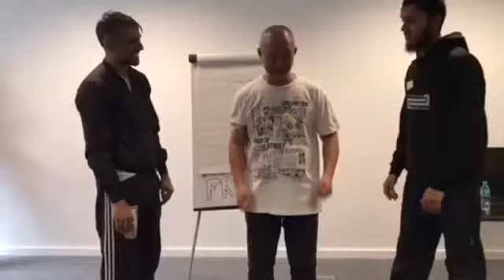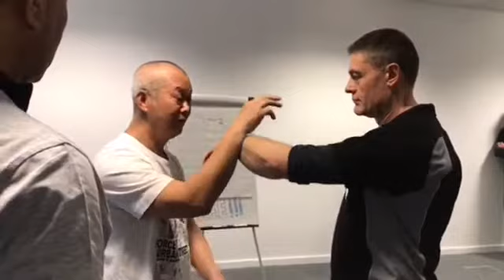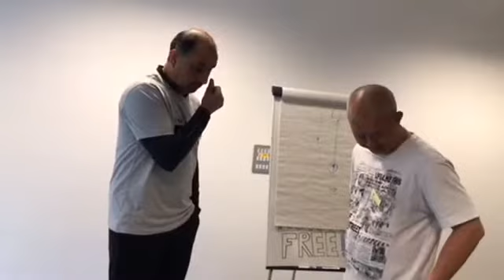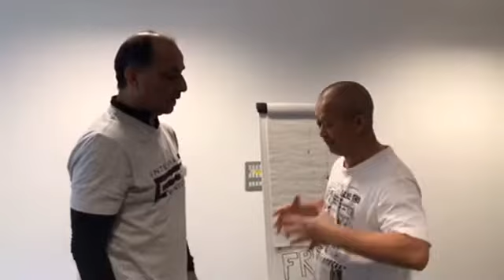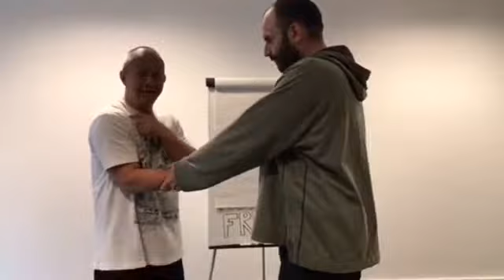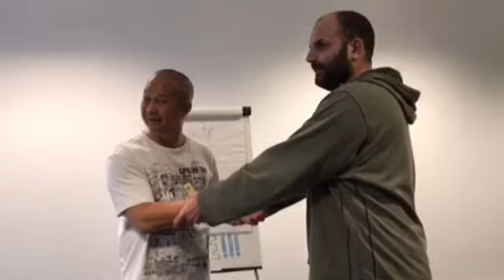Some Ving Tsun Sticking Hand idea/文劍華詠春拳會 Alex Man Ving Tsun Kung Fu Club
Some Ving Tsun Sticking Hand idea ( in UK 2017 )
Master Chu Shong Tin disciple Alex Man Kim Wah

Ving Tsun kung fu

Please Check Our FB Page